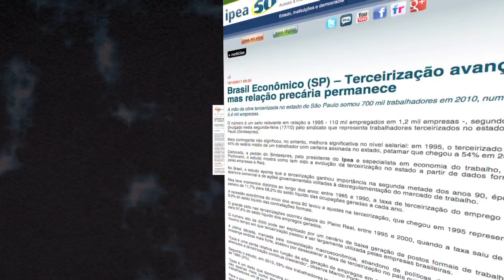TV UFBA conecta - Graça Druck discute o "Mundo do Trabalho"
Graça Druck, professora do Departamento de Sociologia da Faculdade de Filosofia e Ciências Humanas da Universidade Federal da Bahia, pesquisadora do CRH/UFBA e do CNPq é a convidada nesta edição do Conecta. Com o tema "Mundo do Trabalho", a pesquisadora fala, sob uma perspectiva crítica, sobre características gerais do trabalho e emprego no Brasil e também das particularidades baianas neste cenário.

A "precarização social do trabalho" é um dos aspectos mais aprofundados pela pesquisadora e ela comenta muitas condições de trabalho encontradas atualmente e que são desfavoráveis ao trabalhador. O trabalho terceirizado, inserção de jovens no mercado de trabalho, trabalho informal e outros subtemas também foram discutidos nesta edição do Conecta. Confira!